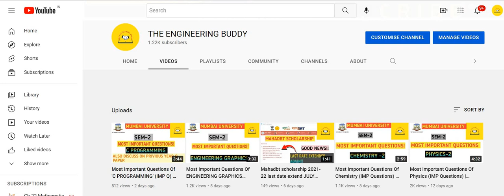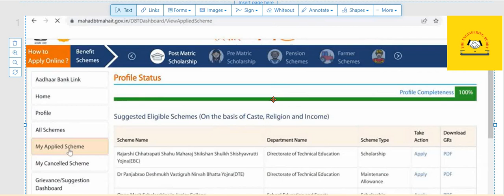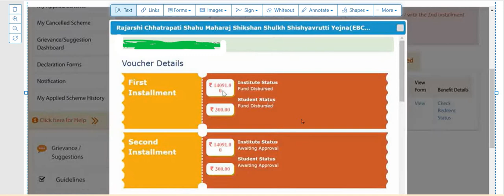Mahadbt Scholarship 2021-22 EBC credited in your bank account | First Installment |July 2022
mahadbt scholarship under ddo | mahadbt scholarship awaiting approval | mahadbt scholarship pending scholarship 2022 | mahadbt scholarship 2021-22 | mahadbt scholarship not credited in bank account | diploma , Engineering student

1] mahadbt scholarship form filling 2021-22
2] mahadbt scholarship 2021-22
3] mahadbt scholarship renewal 2021-22
4] mahadbt scholarship form kaise bhare 2021-22
5] how to apply mahadbt scholarship 2021-22
6] MahaDBT Scholarship Form Renewal Process 2021-22
7] mahadbt scholarship registration
8] mahadbt scholarship renewal kaise kare 2021-22
9] mahadbt scholarship form kasa bharava 2021-22
10] mahadbt scholarship apply 2021-22

declaration form mahadbt
mahadbt form
mahadbt scholarship portal
dbt scholarship 2020
 documents required for mahadbt scholarship
mahadbt scholarship redeem
mahadbt 2019
scholarship last date mahadbt

msbte scholarship form
mahadbtmahait gov in home index
mahadbt scholarship documents list
dbt portal meaning in marathi
mahadbt freeship
msbte scholarship login
sarkar dbt portal
scholarship mahadbt last date
mahadbt full form
mahadbt candidate login
declaration certificate of parents for scholarship mahadbt
last date to apply for mahadbt scholarship
declaration form for mahadbt
mahadbt app
mahadbt status
mahadbt news
maha scholarship 2020
maha scholarship portal
mahadbt portal new registration
mahadbt scholarship 2020
mahadbt voucher redeem
mahadbt redeem button
scholarship login mahadbt
login dbt portal
mahadbt login 2021
last date of dbt scholarship 2020
mahadbtmahait new registration
dbt scholarship login
aaple sarkar scholarship login
msbte login scholarship
mahadebiti
mahadbt documents required for scholarship
aaple sarkar dbt portal login 2019
mahadbt ebc login
mahadbt 2021
mahadbt scholarship not received
mahadbt site
maha gov dbt
escholarship mahadbt
mahadbt declaration form download
mahadbt scholarship 2019
mahadbt obc scholarship
mahadbt scholarship documents
login to dbt portal to redeem voucher for disbursement
dbt portal scholarship
mahadbt last date of scholarship 2020
dbt portal redeem button
mahadbt scholarship for obc students
dbt scholarship last date
mahadbt pre matric scholarship
mahadbt mahiti
mahadbt scholarship status
login to dbt portal
dbt portal redeem voucher
mahadbt documents
mahadbt application last date
last date of mahadbt scholarship
mahadbt ebc last date
sarkar dbt
mahadbt portal last date
last date of scholarship mahadbt
mahadbtmahait registration
mahadbt aadhar
mahadbt panjabrao deshmukh scholarship
mahadbt hostel
redeem button on mahadbt
mahadbt scholarship last date 2021
dbt portal to redeem voucher
dbt post matric scholarship
mahadbt ebc form
mahadbt check status
mahadbt minority scholarship
mahadbt online form last date
mahadbt scholarship portal login
redeem scholarship mahadbt
dbt scholarship form
mahadbt redeem option
mahadbt redeem voucher
mahadbt sign in
mahadbt date
scholarship form last date mahadbt
mahadbt scholarship news
dbt scholarship last date 2020
last date to fill mahadbt scholarship form
minority scholarship mahadbt
scholarship dbt portal
msbte scholarship  date
mahadbt rajarshi shahu maharaj
mahadbt scholarship declaration form
mahadbt shahu maharaj scholarship